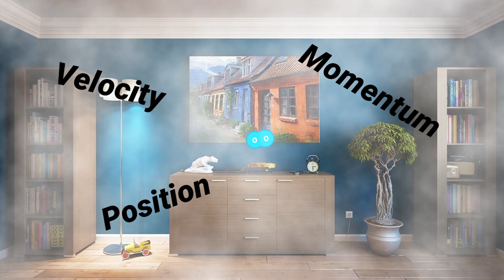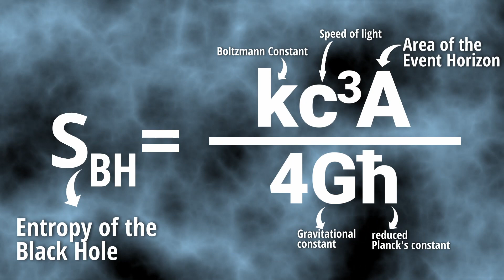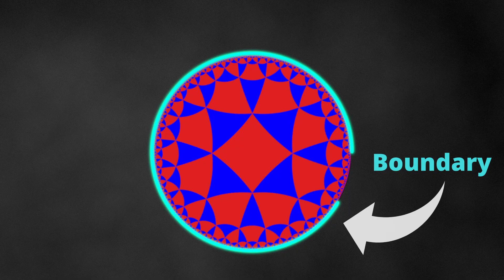Can Gravity be EMERGENT ? Ads/CFT correspondence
In this video we will explore the possibility of gravity being emergent. The idea comes from the holographic Principle and the Ads/CFT correspondence. And it suggests that gravity in an anti de sitter space might emerge from the entanglement structure on its boundary.

                                              Some useful Sources
Research Papers :
, Universality of Gravity from Entanglement , Brian Swingle and Mark Van Raamsdonk

, Lectures on Gravity and Entanglement , Mark Van Raamsdonk

, Building up spacetime with quantum entanglement , Mark Van Raamsdonk

, Spacetime from Entanglement , Brian Swingle

Articles :
, Quanta Magazine , Steven Strogatz and Sean Carroll

, Quanta magazine , How Quantum Pairs Stitch Space-Time

Written , Presented and Edited by :
PRIYANSH